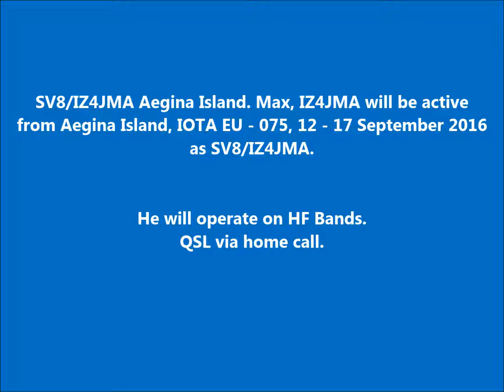SV8/IZ4JMA Aegina Island. From dxnews.com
SV8/IZ4JMA Aegina Island. Max, IZ4JMA will be active from Aegina Island, IOTA EU - 075, 12 - 17 September 2016 as SV8/IZ4JMA.